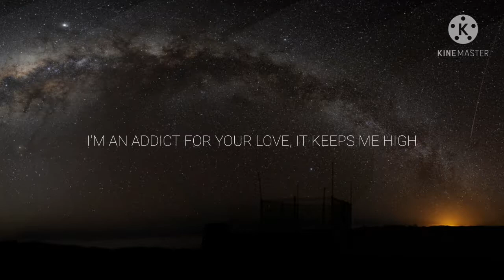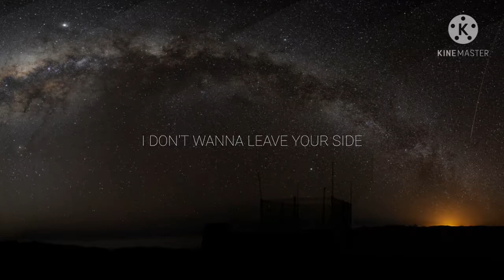SUBSHOCK & EVANGELOS x MIDNIGHT CVLT - Beyond The Skies {3D Audio} Lyrics [NCS]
Make sure you wear earphones or headphones while listening to this

This video was made with Kinemaster

This is just a Lyrics of the Music - Beyond the Skies from NCS

LYRICS

[Verse]
Can I be your star tonight?
You filled my soul with light the day we met
I don’t wanna leave your side
Have me by your side when the sun sets

[Chorus]
Let’s leave for an eternity
Let’s sail across the lights beyond the sky
I’ll be with you eternally
I’m an addict for your love, it keeps me high

[Pre-Drop]
Tell 'em what your name means

[Drop]
Left and right, left and right

[Verse]
You filled my soul with light thе day we met
I don’t wanna leavе your side